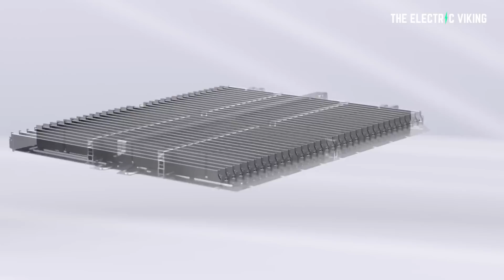Electric cars & pick up trucks will have more range than gas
The world's cheapest NEW electric car costs $1600 in India